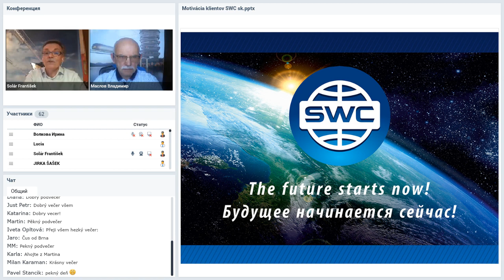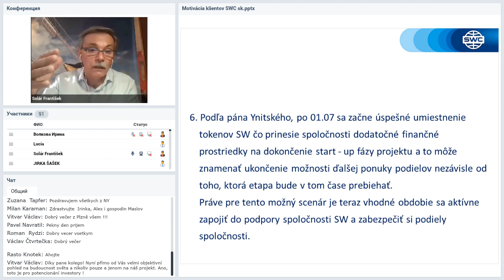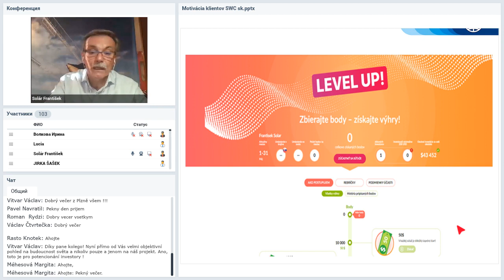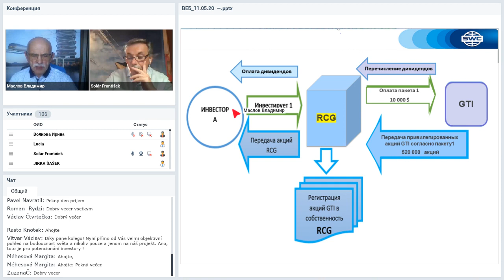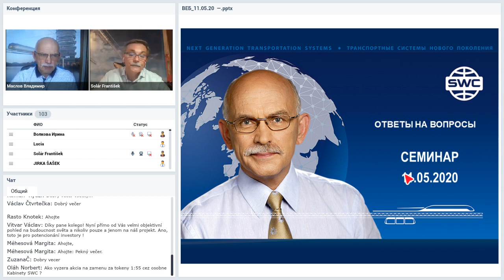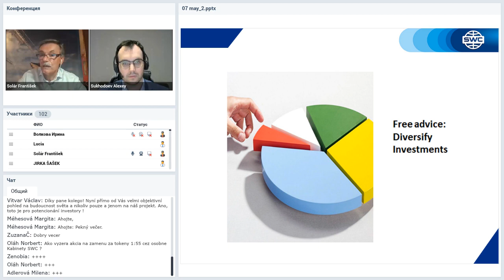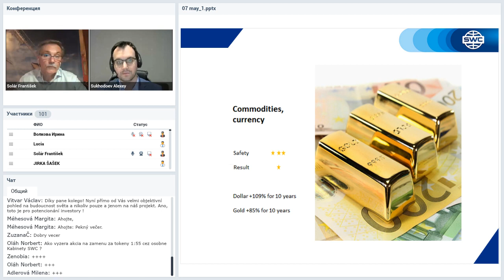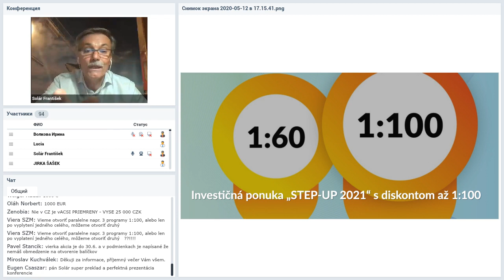SWC regional online-meetings/Региональные онлайн-встречи SWC от 12.05.2020.